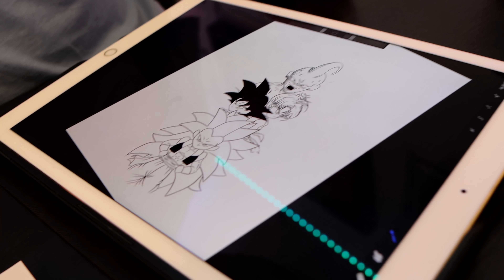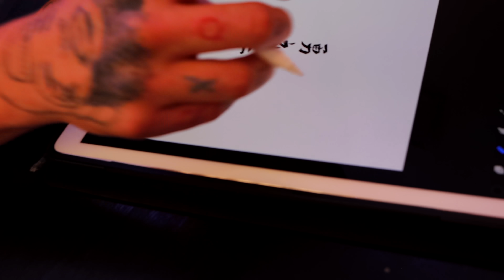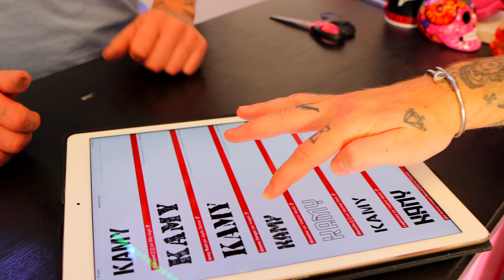JE TATOO LE PRENOM DE MA CRUSH SUR MON VISAGE !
JE ME TATOO @KAMYKIMI sur le visage pour voir ça reaction
c'est mon premier tatouage j'ai eu aucune douleur j'était accompagné de :